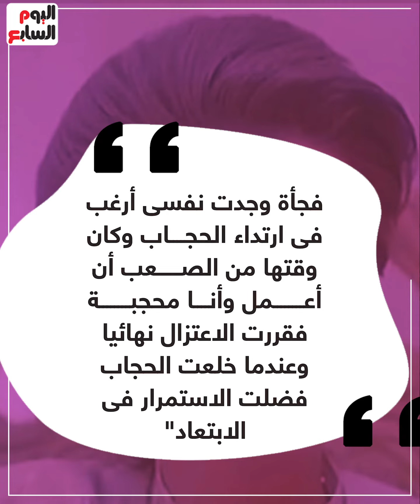"بنت حلوة وملونة".. قصة دخول هدى رمزى لعالم الفن